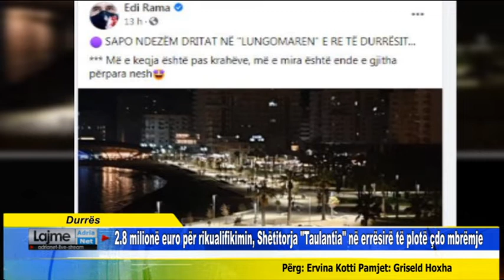Durrës 2.8 milionë euro për rikualifikimin, Shëtitorja Taulantia në errësirë të plotë çdo mbrëmje